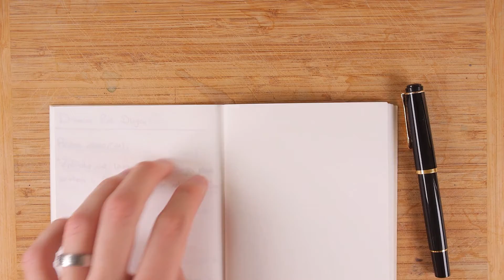Pelikan M200 Review: Günstiger Kolbenfüller zum Einstieg ins Pelikan-Sortiment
Der Pelikan M200 ist ein vergleichsweise günstiger Kolbenfüller. Er ist allerdings auch klein und leicht -- was nicht jedem gefallen wird. Meine ausführliche Meinung gibts im Video.

Pelikan M200 (schwarz)